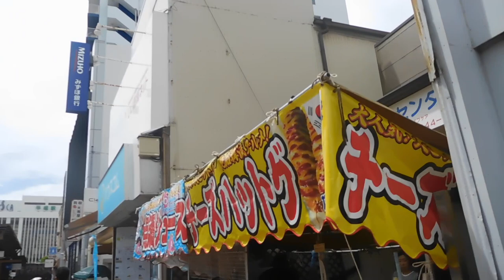DSCN1341湘南ひらつか七夕まつり20180707